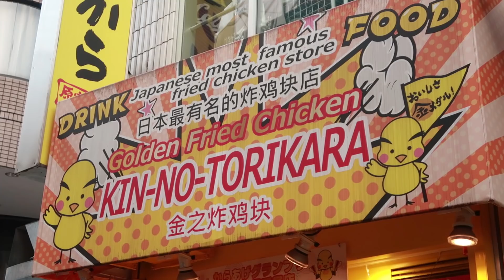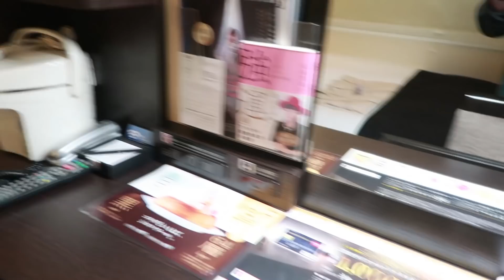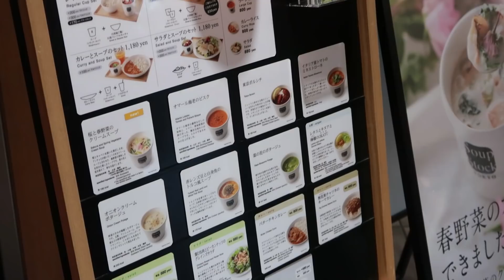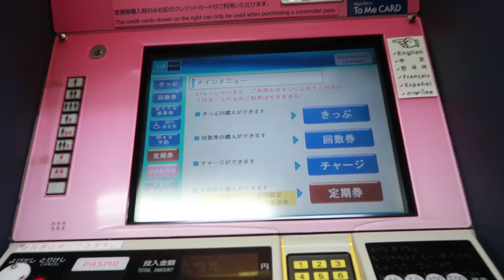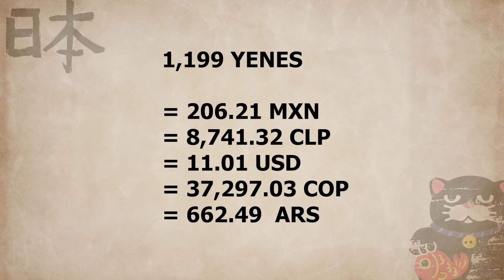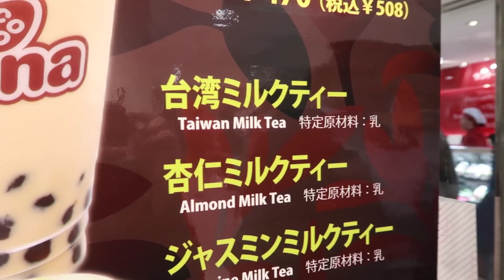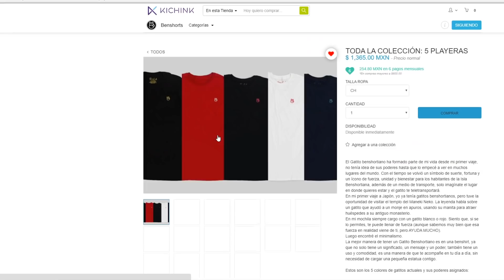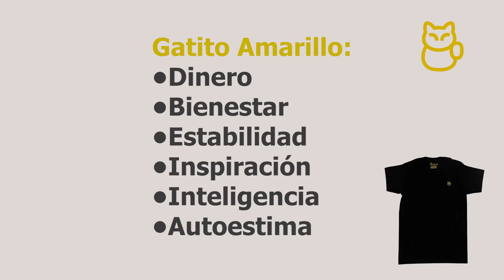POR ESTO AMO TOKYO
Esta vez vamos a uno de mis lugares FAVORITOS en TOKIO, el FOOD SHOW, este mágico lugar en el que venden postres y comida deliciosa bajo tierra, la mayoría muy lujosa!

DINERO GRATI$$$$$$:
1- Este cupón es por $595 de descuento en tu próximo viaje :)

2- $1000 EN RAPPI: ¡Usa mi código de cupón: ben !

3- ¿Tienes hambre? Obtén $40.00 de descuento en tu primer pedido con Uber Eats con mi código: eats-xfeoi.

5- Quiero regalarte $30 de descuento en cada uno de tus primeros 3 viajes Uber. Para aceptar, usa el código xfeoi y regístrate.Detalles